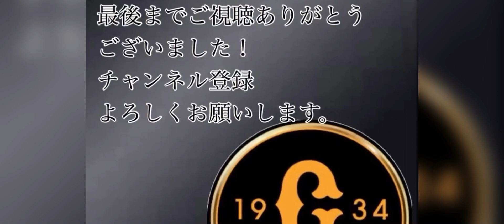戸郷翔征PV〜小さな恋のうた〜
戸郷翔征投手のPVです！曲はMONGOL800さんの小さな恋のうたです！